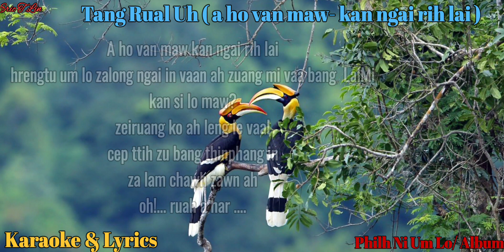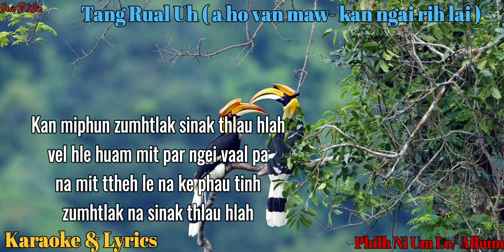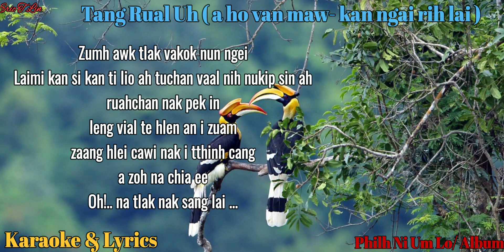Ṭang Rual Uh // KARAOKE